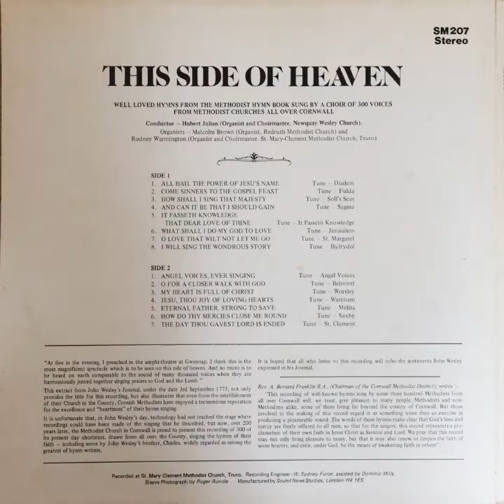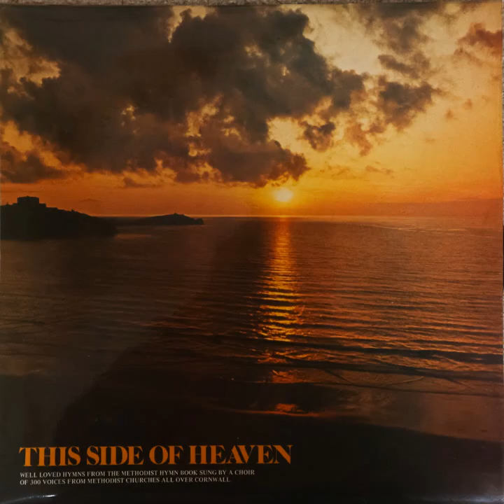Various Artists - This Side of Heaven (Vinyl, Unknown Year)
THIS SIDE OF HEAVEN

Well loved Hymns from the Methodist Hymn book, sung by a choir of 300 voices from the Methodist Churches all over Cornwall.

Conductor - Hubert Julian (Organist and Choirmaster, Newquay Wesley Church)
Organist - Malcomn Brown (Organist, Redruth Methodist Church) and
Rodney Warmington (Organist and Choirmaster, St. Mary-Clement Methodist Church, Truro)

SIDE ONE:
1. ALL HAIL THE POWER OF JESU'S NAME (Diadem)
2. COME SINNERS TO TIIE GOSPEL FEAST (Fulda)
3. HOW SHALL I SING THAT MAJESTY (SoII, Sein)
4. AND CAN IT BE THAT I SHOULD GAIN (Sagina)
5. IT PASSETH KNOWLEDGE THAT DEAR LOVE OF THINE (It Passeth Knowledge)
6. WHAT SIIALL I DO MY GOD TO LOVE
7. O LOVE TFIAT WILT NOT LET ME GO (St. Margaret)
8. I WILL SING THE WONDROUS STORY (Hylrydol)

SIDE TWO:
1. ANGEL VOICES, EVER SINGING
2. O FOR A CLOSER WALK WITH GOD
3. MY HEART IS FULL OF CHRIST (Worsle)
4. JESU, THOU JOY OF LOVING HEARTS (Warehm)
5. ETERNAL FATHER. STRONG TO SAVE (Melita)
6. HOW DO THY MERCIES CLOSE ROUND (Saxby)
7. THE DAY THOU GAVEST LORD IS ENDED (St. Clement)

"At five in the evening, I preached in the amphitheatre at Gwennap. I think this is the most magnificent spectacle which is to be seen on this side of heaven. And no music is to be heard on earth comparable to the sound of many thousand voices when they arc harmoniously joined together singing praises to God and the Lamb."
This extract from John Wesley's Journal, under the date 3rd September 1775, not only provides the title for this recording, but also illustrates that even from the establishment of their Church in the County, Cornish Methodists have enjoyed a tremendous reputation for the excellence and "heartiness" of their hymn singing. It is unfortunate that, in John Wesley's day, technology had not reached the stage where recordings could have been made of the singing that he described, but now, over 200 years later, the Methodist Church in Cornwall is proud to present this recording of 300 of its present day choristers, drawn from all over the County, singing the hymns of their faith — including some by John Wesley's brother, Charles, widely regarded as among the greatest of hymn writers.

It is hoped that all who listen to this recording will echo the sentiments John Wesley expressed in his Journal.

Rer. A. Bernard Franklin B.A., (Chairman of the Cornwall Methodist District), writes:
This recording of well-known hymns sung by some three hundred Methodists from all over Cornwall will, we trust, give pleasure to mans people, Methodists and non-Methodists alike, some of them living far beyond the county of Cornwall. But those involved in the making of this record regard it as something more than an exercise in producing a pleasurable sound. The words of these hymns make clear that God's love and mercy are 'reels offered to all men, so that for the singers. this record represents a proclamation of their own faith in Jesus Christ as Saviour and Lord. We pray that this record nay not only bring pleasure to many, but that it may also renew or deepen the faith of some hearers, and even, tinder God, be the means of awakening faith in others".

Recorded at St. Mary Clement Methodist Church, Truro. Recording Engineer: W Sydney Furze, assisted by Dominic Mills. Sleeve Photograph by Roger Rundle Manufactured by Sound News Studios, London